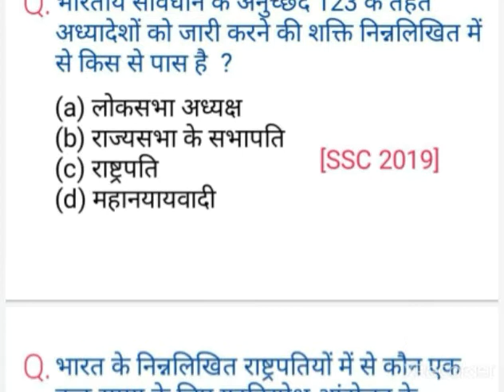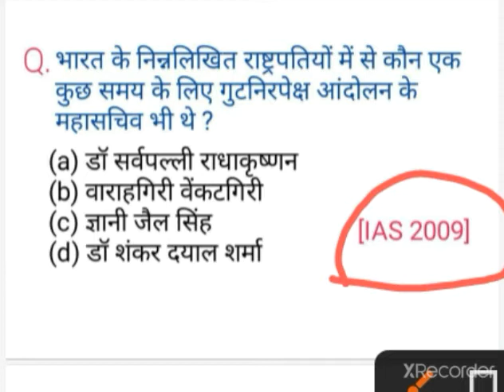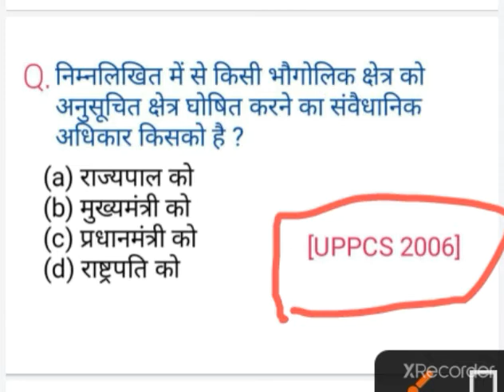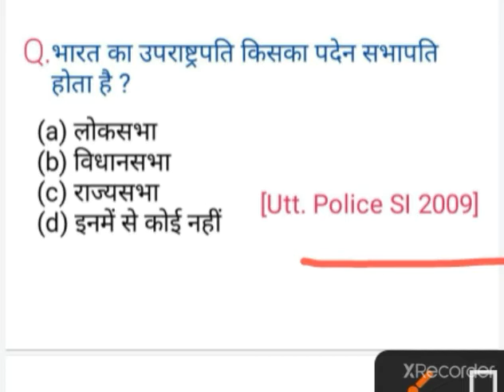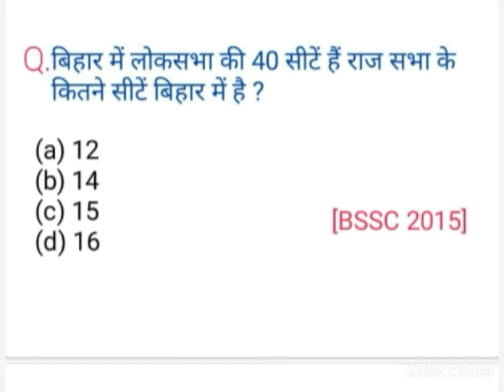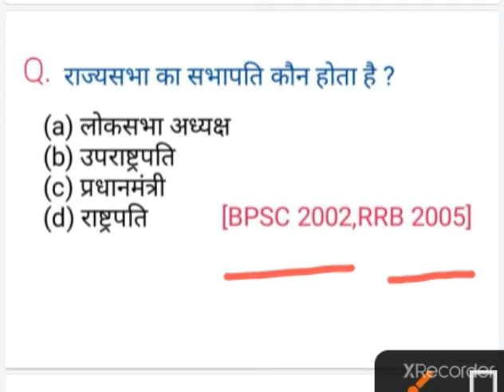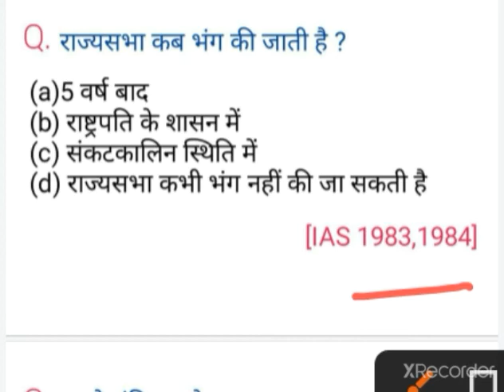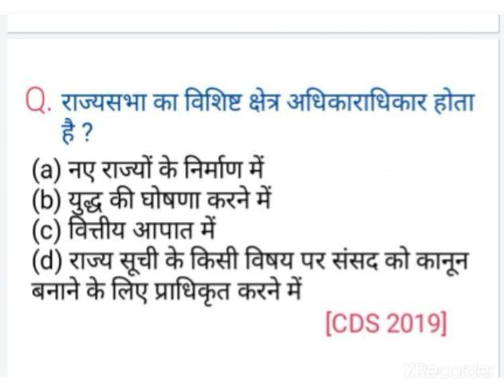Gk question | gkgs question answer | Lucent Gk general knowledge question answer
हेलो दोस्तों इस वीडियो में मैं upsc, upsc, ssc, railway, nda, uppcs मे पूछे जाने वाले कुछ क्वेश्चन के बारे में बताने जा रहा हूं जो कि अक्सर पूछे जाते हैं-

upsc prelims test series 2022
upsc prelims 2022 test
vision ias test series unboxing and Review
upsc ias prelims exam
upsc prelims test
upsc exam question
upsc
cse
ias
upsc cse
upsc prelims
upsc prelims test series
upsc prelims question
upsc exam question
upsc 2021
upsc prelims 2021
upsc syllabus
bpsc Syllabus
upsc 2021 prelims question
upsc exam question paper
upsc exam question paper in Hindi
upsc exam question answer
upsc exam question paper pattern
ias Hindi medium
ssc
railway
upsc general knowledge
Lucent gk
upsc exam paper
upsc topper 2021
upsc interview
UPSC RESULT TODAY
OJAANK IAS
OJAANK IAS UPSC RESULT
OJAANK IAS ACADEMY
UPSC RESULT 2022 KAB AAYEGA 2022 UPSC RESULT OJAANK IAS KAUN BANA IAS 2022
IAS TOPPER FAMILY
2022 KA IAS TOPPER
RANK 1 IAS
UPSC 2022 OJAANK SIR
RANK 1 IAS TOPPER NAME 2022 OJAANK SIR LIVE
IASRESULT
vijendra singh chauhan josh talks hindi
vijendra singh chahuhan
upsc personality test interview
upsc personality test preparation
 upsc mock interview
upsc mock interview in hindi
upsc mock interview drishti ias vijender singh chauhan interview vijender singh chauhan delhi university
Upsc interview
upsc motivation
Josh talks
Josh talk
Josh talks upsc motivation in hindi
some amazing interesting gk questions and answers and fact interesting fact
gk question
gk questions
gk
gk in hindi
general knowledge
general knowledge questions and answers
competitive exams
gk for competitive exams
current affairs
lucent gk
best gk
ips interview questions and answers ias questions and answers
ias
ips
upsc
upsc exam
ias interview questions in hindi FutureTakGk
hindi motivation
UPSC
SSC
NDA
REET
IIT
Exam motivation
UPSC tips and tricks
IAS hindi motivation
Avadh ojha sir history
vikas divyakirti
khan sir
khan sir GS
Ojha sir
parth
student motivation
study planning
UPSC Preparation
Inspirational
meditation
Education
Study guidance
Hindi knowledge
UPSC IAS हिन्दी
UPSC Status
Guidance for students
Students
Exam preparation
Study tips